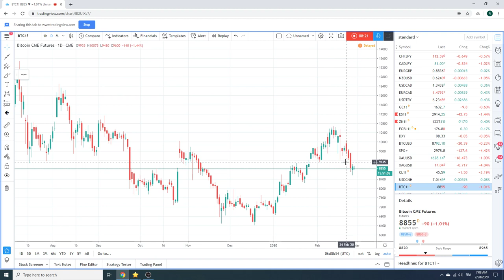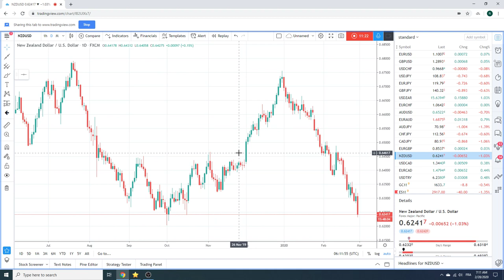Forex Traders Morning Call 28Feb2020